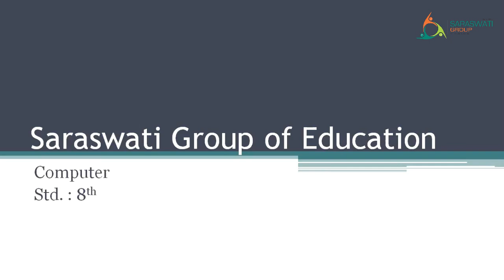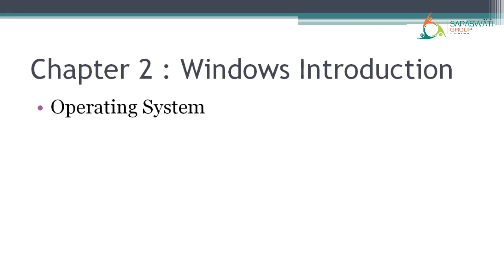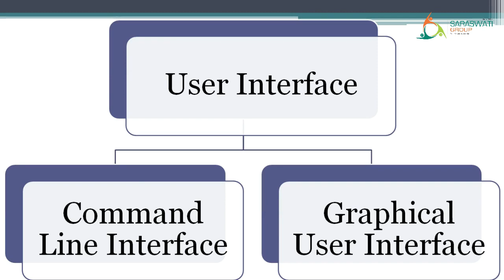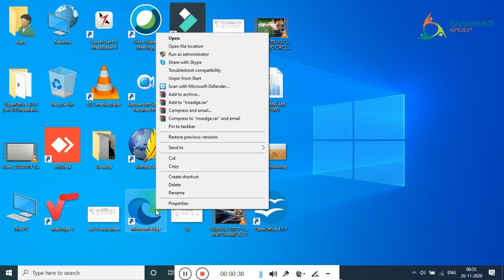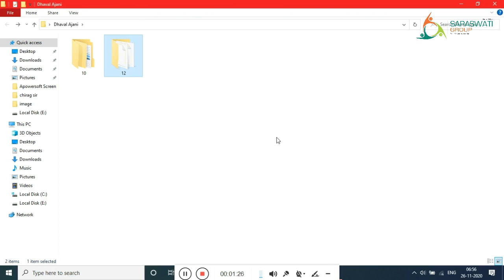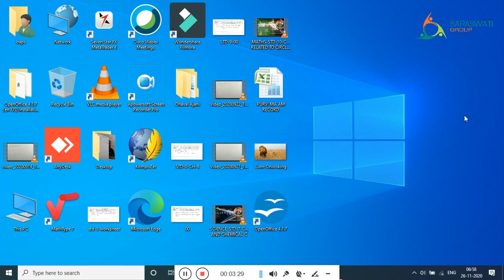COMPUTER II STD 8 II CHAPTER 2 II PART 2 II DATE 28 07 2021